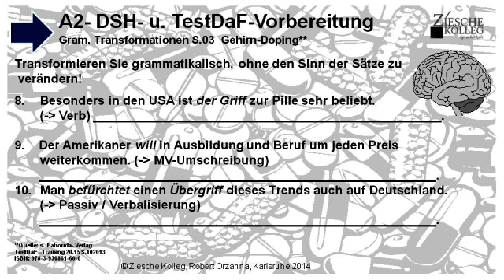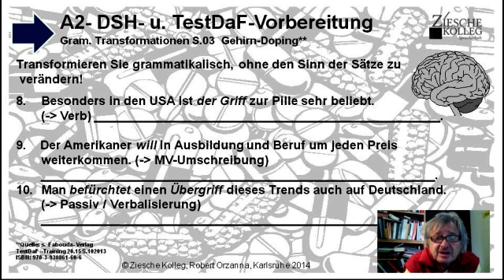B1-DSH- u. TestDAF Gram.Transf. S.03 Gehirn-Doping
Wir üben gram. Transformationen.